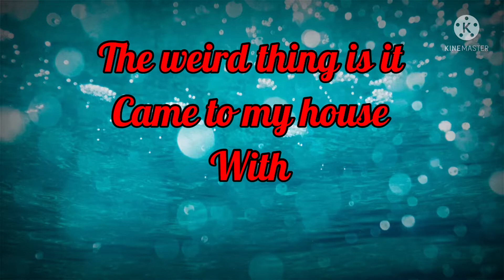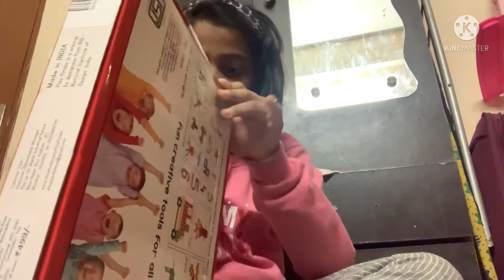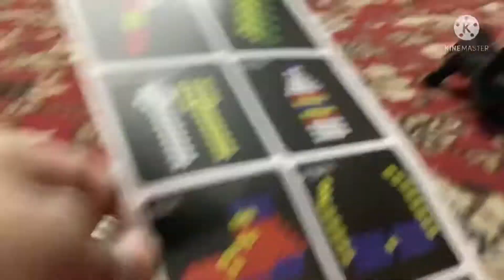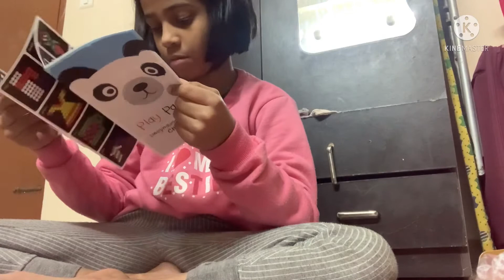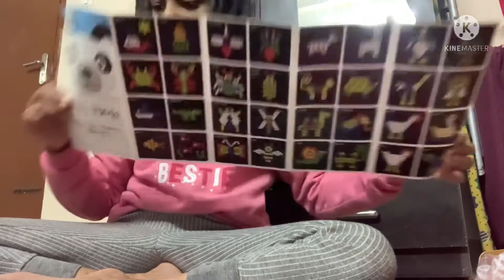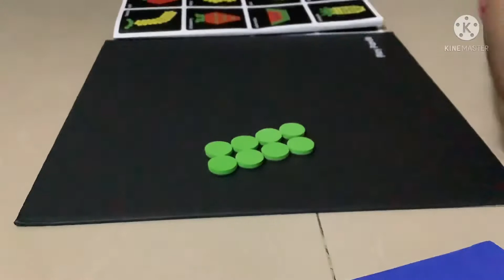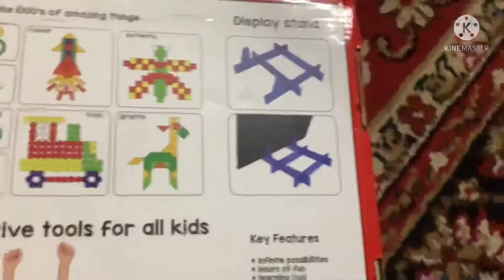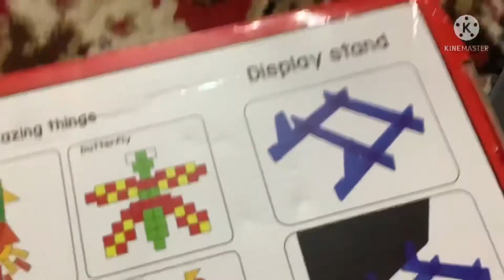New toy! Read description after watching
It is not for anyone, it is for me! My mom’s small sister/My mausi gave me this toy. That time I did not know that. Also my mom said that she is again going to give me a gift even it’s not my birthday 😂